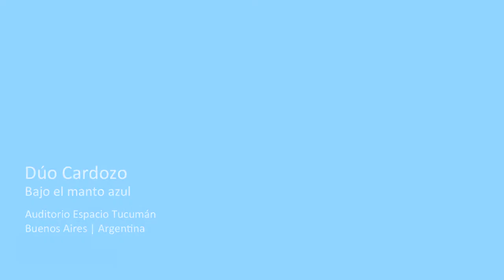Espacio Tucumán | Dúo Cardozo - Bajo el Manto Azul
Video realizado por: Mennucci - Tresols - Perez
Tema: Bajo el manto azul (Letra y música; Dúo Cardozo)
Invitado: Horacio Cacoliris

Filmado en Espacio Tucumán Buenos Aires, el 13/11/2014 por LUIS MENNUCCI, FEDERICO TRESOLS, LAUREANO PEREZ.
Grabación y Masterización: Sonido de Espacio Tucumán.

Letra:

Caminito de la noche, senda del amanecer.
Que venís en el desvelo para ver en la verdad.
Caminito de la noche.

Cuanto encierra tu silencio bajo el manto azul,
donde solo queda el despertar.

Cuando llegue la mañana ¿Qué será de la canción?..

Ver el pájaro que canta sobre el árbol hoy,
Lindo como la brisa de ayer.

Caminito de la noche luminoso corazón.

Ya la risa de la sombra, de la nada apareció.
Y este mar es el desvelo que me trajo la verdad,
El camino es de la noche.